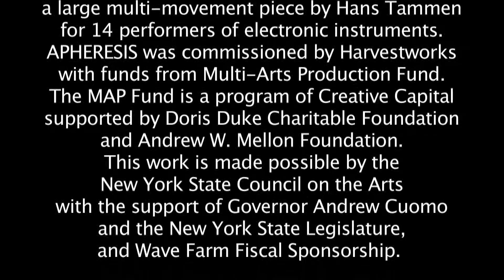Dark Circuits Festival: Joshua Fried aka RADIO WONDERLAND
Joshua Fried aka RADIO WONDERLAND turns mass culture into recombinant funk.

Recorded live at Eyebeam June 23 during the Dark Circuits Festival, as part of Daniel Neumann's CT-SWaM series. Video by Dr. Carlton Bright.

All events have been of Dark Circuits Festival June 14 -- 23, organized by Hans Tammen, at venues such as Harvestworks, REVERSE, Silent Barn, Outpost Artists Resources, Spectrum, MakeMusicNY, The Firehouse, Eyebeam and Shapeshifter Lab. Festival highlight has been the performance of APHERESIS at Eyebeam on June 22, a large multi-movement piece by Hans Tammen for 14 laptop and electronics performers. APHERESIS was commissioned by Harvestworks with funds from The Multi-Arts Production Fund. The MAP Fund is a program of Creative Capital supported by the Doris Duke Charitable Foundation and the Andrew W. Mellon Foundation. This work is made possible by the New York State Council on the Arts with the support of Governor Andrew Cuomo and the New York State Legislature, and Wave Farm Fiscal Sponsorship. littleBits Electronics supports MakeMusicNY and the Dark Circuits Festival by providing their LittleBits x Korg Synth Kits. Eventide supports MakeMusicNY and the Dark Circuits Festival by providing their Eventide H9